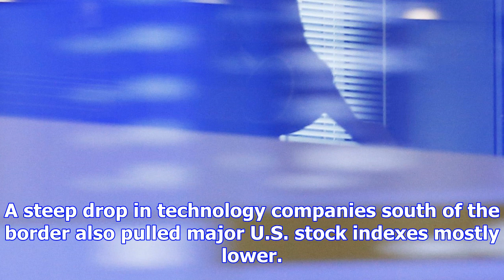Commodities weigh on the toronto stock index as loonie trades lower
The Canadian Press Published Wednesday, November 29, 2017 12:36AM EST Last Updated Wednesday, Novemb...